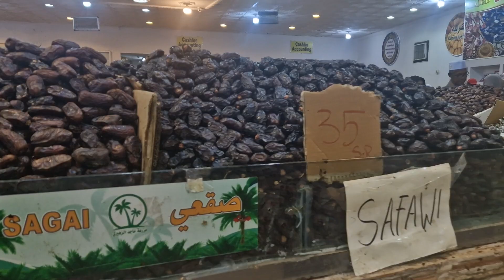The Best Place To Buy Dates In Madeenah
Majed dates orchard in madinah is a really amazing place to visit.

it is about 10 minutes away from Masjid Nabawi and has some really fresh and affordable dates.

The entire experience is amazing as they have a garden that is perfect for relaxing and enjoying some tea or some snacks.